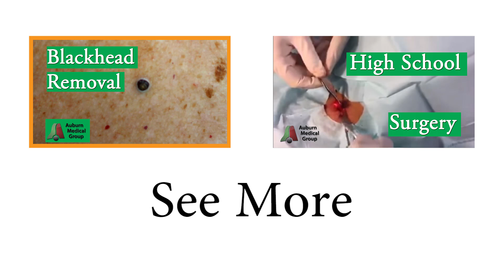Sebaceous Cyst Removal | Auburn Medical Group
Sebaceous cyst removal from the skin on the neck of a patient is demonstrated using a unique treatment technique.  First a small linear incision is made over the cyst. Then the contents and capsule are expressed using a comedome extractor.  The capsule is finally removed with a scalpel.  The wound was left to heal by secondary intention.

This cyst could also be classified as an epidermoid or dermoid cyst.  Surgery like this is not necessary for most sebaceous cysts.

New videos are posted on Friday afternoons.

to learn about primary medical care in Auburn, California